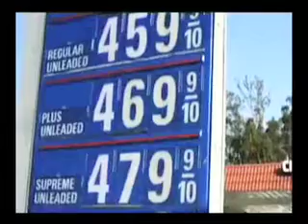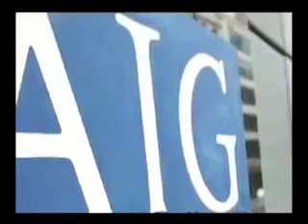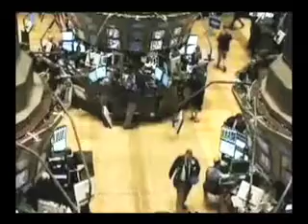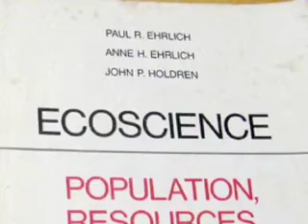The Real Story - Economic Coup - 1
The Fed and it's Scum managers - the offshore foreign banks are involved in an economic coup, and the sooner you realize it we can get our country back!